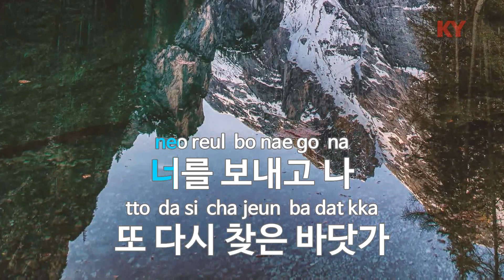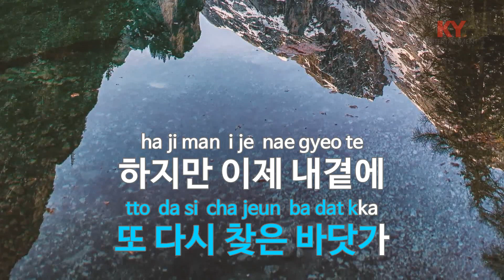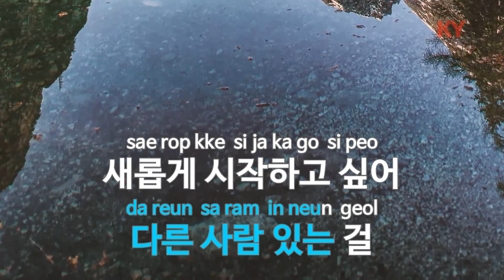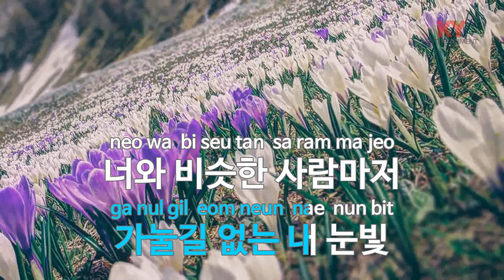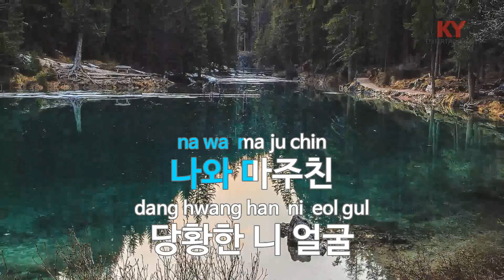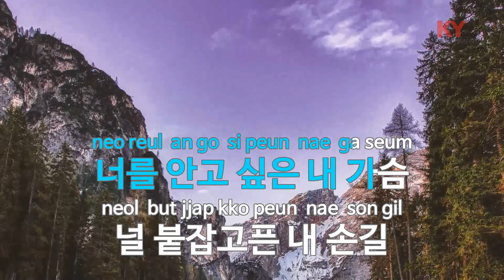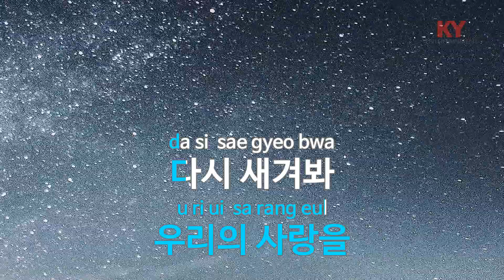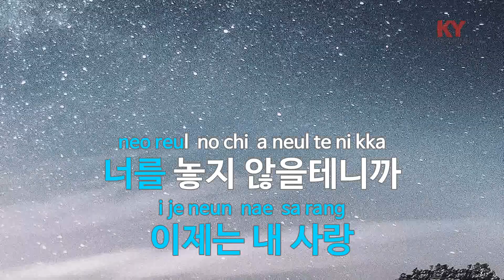[KY ENTERTAINMENT] 파도 - UN (KY.6959) / KY Karaoke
★ 곡 정보 ★
번호 : 6959
제목 : 파도
가수 : UN
작사 : 김영아
작곡 : 윤일상

Copyrightⓒkeumyoung